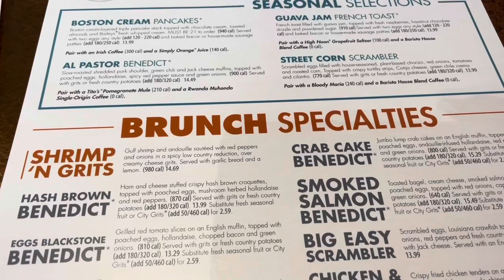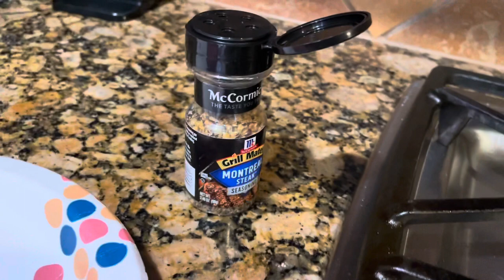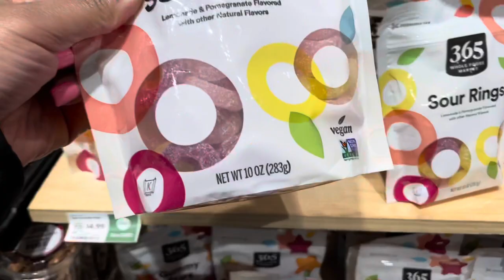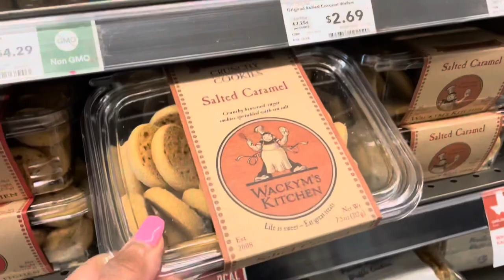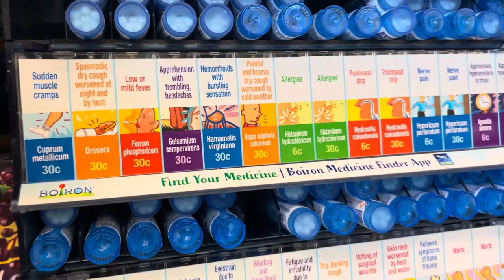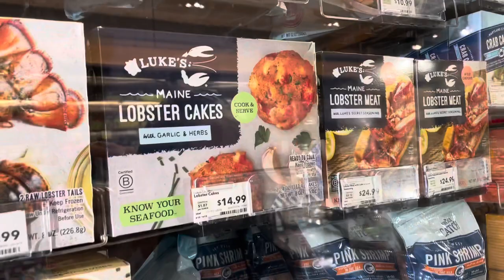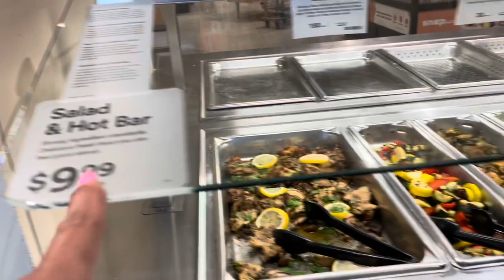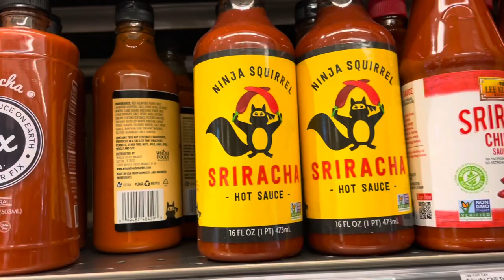Weekend Vlog: 1st Time @ WHOLE FOODS + Breakfast Date + Etc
Y’all, this vlog was all over the place Lol. I hope you enjoy watching. It’s some cooking, eating, and a little shopping going on.